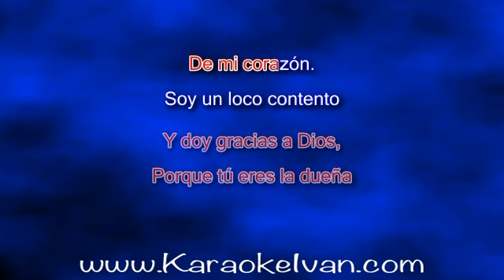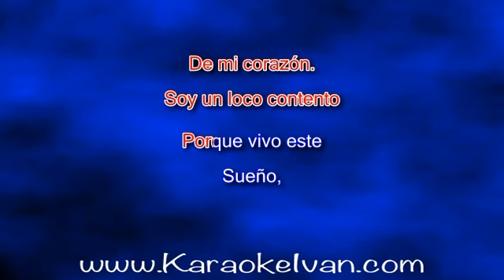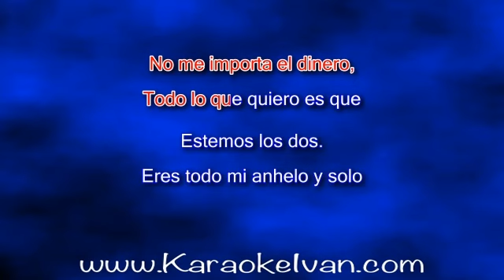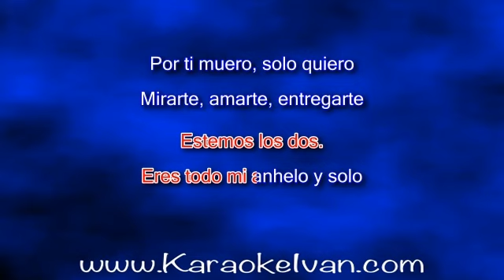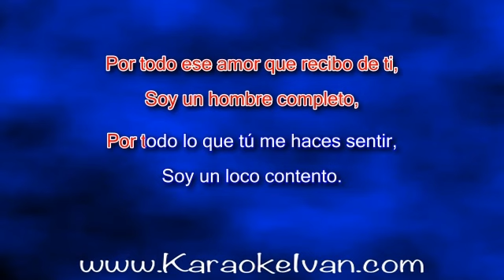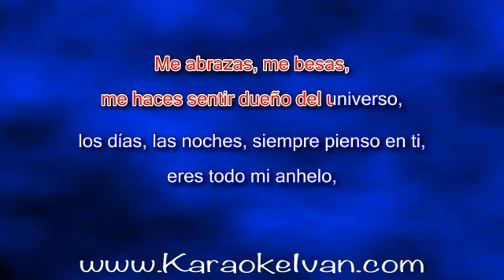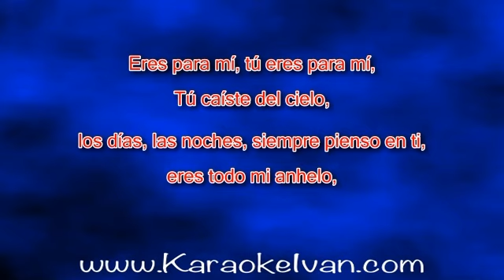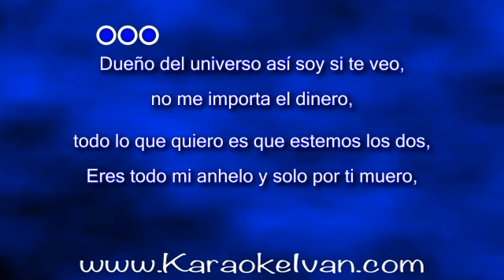Abel Lemuz - Tu Caiste Del Cielo KARAOKE